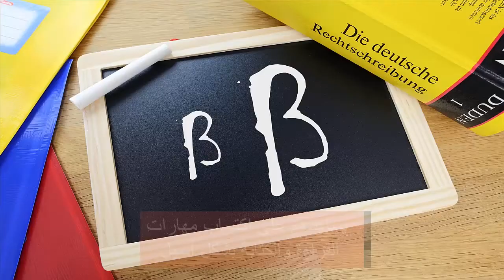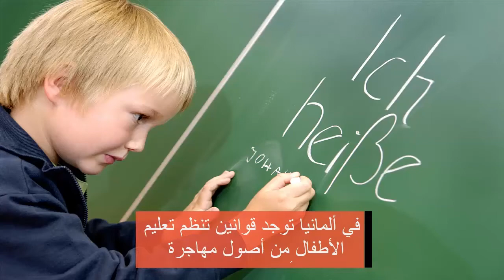لماذا يجب تعليم أطفال المهاجرين لغتهم الأم؟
كثيرا ما يجهل المهاجرون أهمية تعليم أبنائهم لغتهم الأم أيضا إلى جانب لغة البلد الذي يعيشون فيه. إذ يؤكد الباحثون أن ذلك يساهم في حل أزمة الهوية التي يعاني منها أبناء بعض المهاجرين كما أن يساعد على تعلم لغة ثانية لاحقا بشكل أفضل.